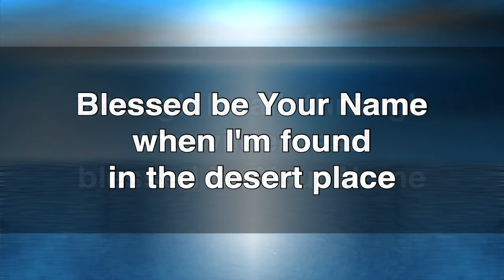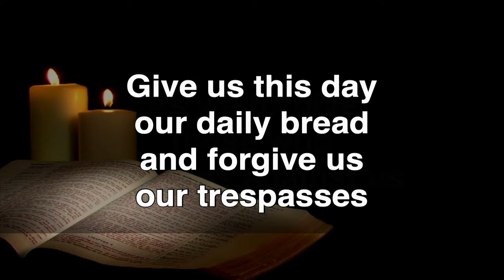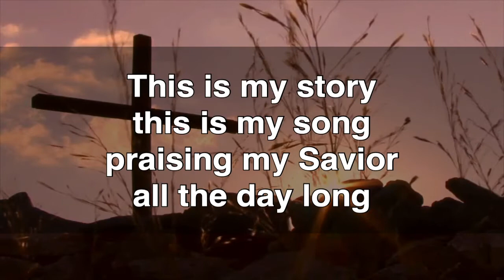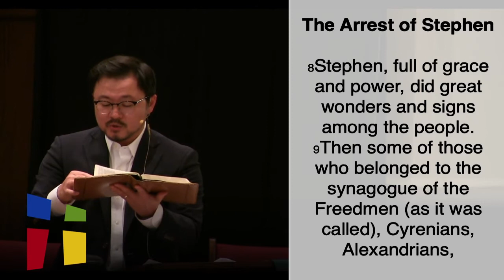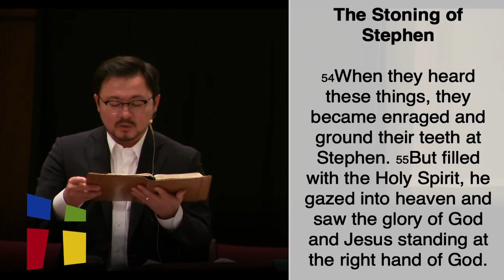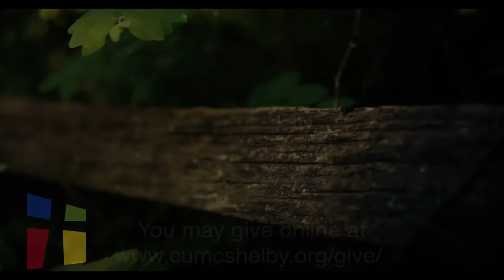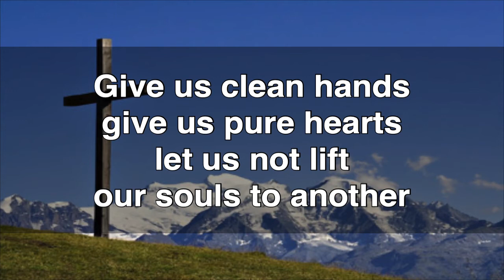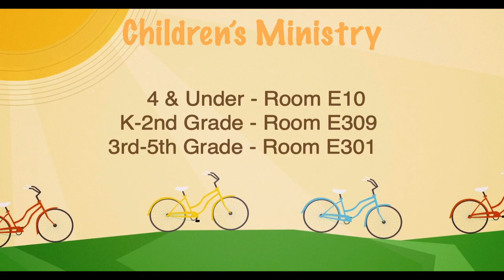October 17, 2021